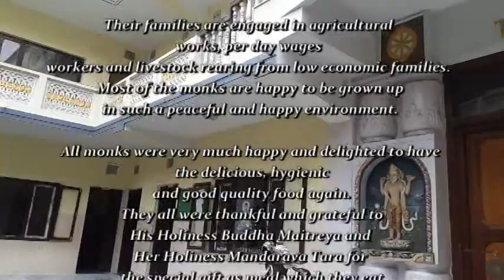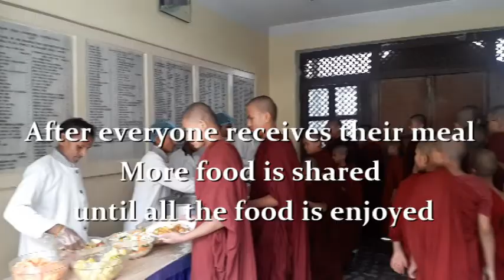Buddha Maitreya Nepal Food Program Sep 19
The 19 September 2019 Food offering program was at Shree Biswo Shanti Vihar, Shanti Nagar,, Kathmandu. The food was offered for 75 people during food offering program.